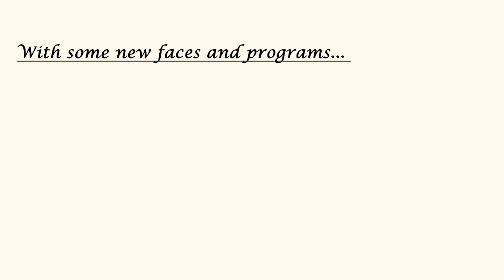Live Concert at Aegis Living, Bellevue | The Puget Sounds of Music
Full Program:
En Avril a Paris - Trenet arr. Weissenberg - performed by Jerry Li
Piano Sonata No. 2, "Sonata Fantasy" - Alexander Scriabin - performed by Daniel Jung
Syrinx, L. 129 - Claude Debussy - performed by Claire Wei
Summerland - William Grant Still - performed by Jonathan Zheng
Concerto for Two Violins, D minor - J.S. Bach - performed by Cristina Kosilkina and Chloe Zhan
En Bateau - Claude Debussy - performed by Jerry Li and Jonathan Zheng
Intermezzo in A Major, Op. 118 No. 2 - Johannes Brahms - performed by Daniel Jung

Thanks to Aegis Living Bellevue for hosting our performance!